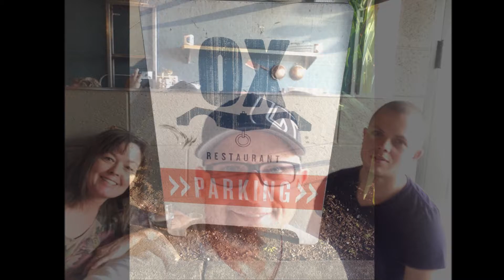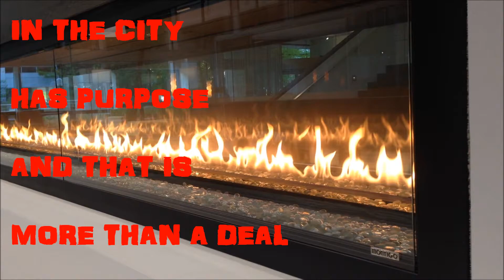OX...DINING IN THE CITY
While visiting our son in Portland Oregon, we were delighted with his selection of a restaurant on our first night in town. Just a quick drive across the water from our room. We showed up before the doors opened but the hostess came out and took our name, directing us to the oyster bar behind the restaurant. After having a adult beverage our table was ready. It's a very cool little arrangement of intimate seating and I felt the blood in my bread basket pulse as when I first saw their custom made grill. It was a pit of well orchestrated fire, flame and beauty.  The waiter was prepared and willing to serve, informing us of the food items and the style of ordering. (a share/family style works well) I gasp at the sight of the menu. We were in for a treat for sure. We tried to hatch a plan. I tend to over order in a place like this. Who am I fooling, there's no place like this! So we ordered a bite, then a few more starter bites. The waiter brought out a soup, we weren't expecting a soup! It was like a shot of soup that went straight to the imaginary glands of what was going to come. The first starter plates came out and I could scream but I bit my tongue softly...I wanted to taste after all. Self control stopped me from grabbing our waiter by the collar and requesting another dish to be added to our initial order. I did order more but didn't grab his collar. Food was coming out faster than we could consume it and we were eating like caged animals! We over ordered...but we didn't care. Today we feast, tomorrow we regret! We left no room for dessert, it's a family curse I think. I gave my standard hic-up that signifies "I full." It was like rushing the stage of your favorite band, drinking alcohol for the first time or being let loose on a batch of warm cookies and cold milk...no self control. OX in Portland on North East Martin Luther King Blvd. Get there early...the secret is out. And we walked out straight, upright, like humans...with no regrets.